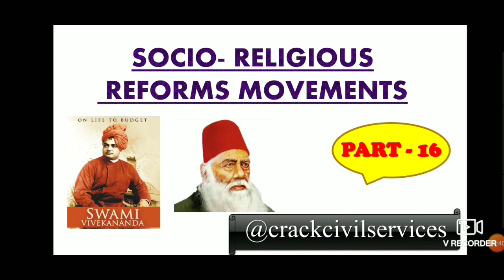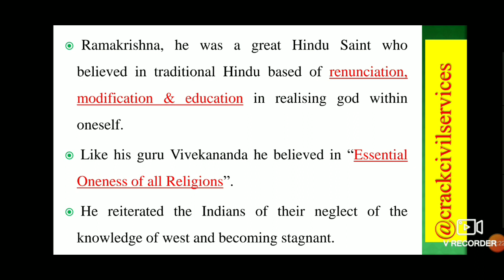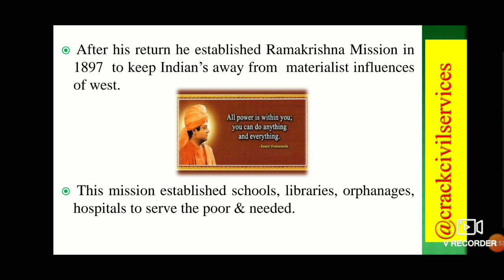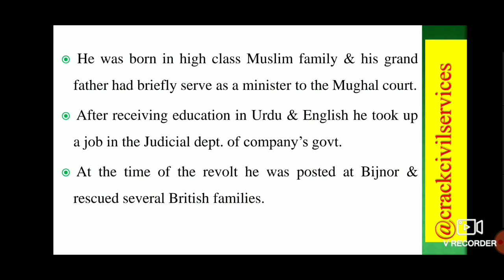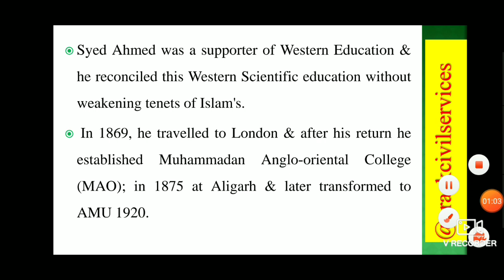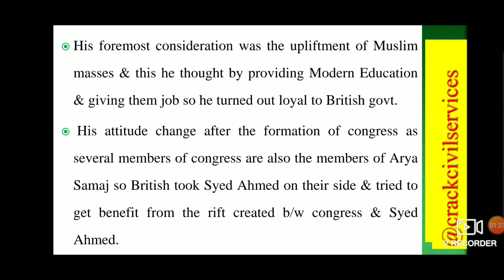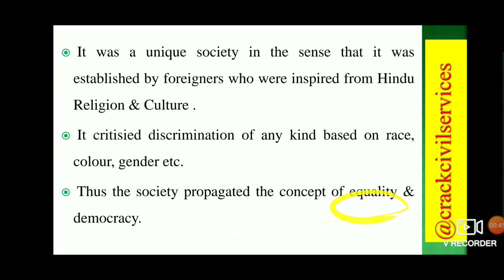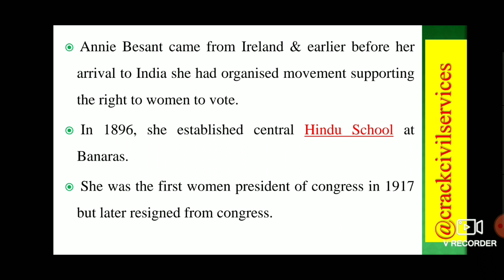SOCIO RELIGIOUS REFORM MOVEMENTS IN INDIA | MODERN INDIAN HISTORY || PART 16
The dawn of the 19th century witnessed the birth of new vision- a modern vision among some enlightened sections of the Indian society. This enlightened vision was to shape the course of events for decades to come and even beyond.
Swami Dayanand Saraswati
Swami Vivekananda

1857 revolt leaders, revolt of 1857 project, revolt of 1857 causes and effectS, 1857 revolt POINT TO POINT, result of revolt of 1857
1857 revolt map, short note on revolt of 1857, outbreak of revolt of 1857,

BRITISH ECONOMIC POLICY(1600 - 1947) || MODERN INDIAN HISTORY

GEOGRAPHY CLASS 6TH NCERT CH - 5 BY SWATI GUPTA

UPPCS MAINS 2018 ANSWER WRITING PART-1| RPSC || RAS MAINS -- HISTORY

Anglo-Sikh Wars :: Ranjit Singh and The Sikh Empire ll MODERN HISTORY OF INDIA ll IAS,PCS,SSC

India's Ranking in Various Indexes 2018-19

MORAL THINKARS ETHICS PART 1

MODERN INDIA HISTORY PART 1

MODERN HISTORY ANGLO-FRENCH WARS

BATTLE OF BUXAR AND BATTLE OF PLASSEY // MODERN HISTORY // LESSON 3

THE ANGLO MARATHA WARS // BATTLE OF PANIPAT 3

TO AVIAL PDF:-

1857 विद्रोह के कारण,1857 का विद्रोह के कारण, 1857 के विद्रोह के कारण, 1857 विद्रोह के असफलता के कारण, 1857 के विद्रोह के परिणाम, 1857 के विद्रोह की प्रकृति, 1857 की क्रांति के असफलता के कारण, 1857 के विद्रोह के प्रभाव, 1857 के विद्रोह के राजनीतिक कारणों

1857 revolt leaders, revolt of 1857 project, revolt of 1857 causes and effectS, 1857 revolt POINT TO POINT, result of revolt of 1857
1857 revolt map, short note on revolt of 1857, outbreak of revolt of 1857,

TO AVIAL PDF:-